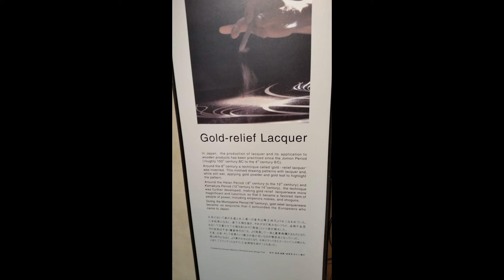Day 01 Video 14 (Photos)